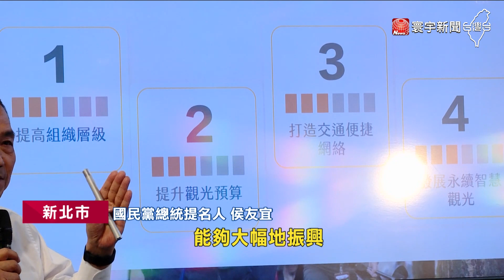金小刀操盤展開訪美！侯友宜行程.團員保密到家｜寰宇新聞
國民黨總統提名人侯友宜，宣布9月將訪美，預計停留紐約、紐澤西、華府跟舊金山等地方，將拜會僑胞、國會議員及AIT主席羅森柏格，據了解這次出訪主要是由金溥聰操刀，就連前總統馬英九的御用翻譯也出動，另外侯友宜24日也公布他的觀光政見，並承諾執政4年會讓來台旅遊人數，突破1800萬人次。